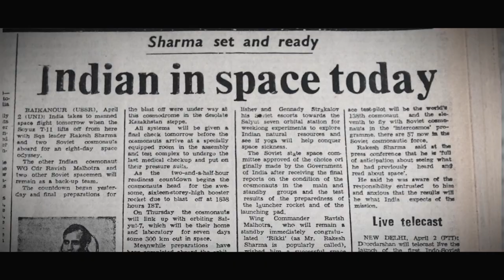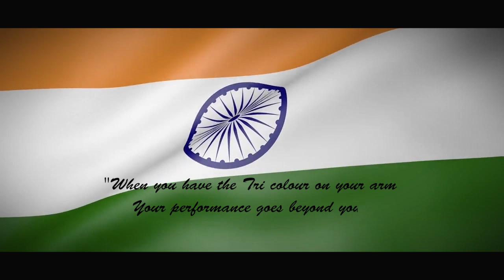THE FIRST INDIAN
Wing Commander Rakesh Sharma was the first Indian to fly to space  on April 2nd 1984 aboard the Soyuz T-11 spacecraft as part of a joint program between the Indian Space Research Organisation (ISRO) and the Soviet Intercosmos space program. He spent close to eight days in space on board the Salyut 7 space station during which he conducted several scientific experiments. On his return, the Government of India honoured him with the Ashok Chakra medal. He was also awarded The Hero of The Soviet Union and The Order of Lenin by the erstwhile Soviet Government.

This video is made as a tribute to the real Hero Wing Cdr Rakesh Sharma, depicting his life’s Journey so far.